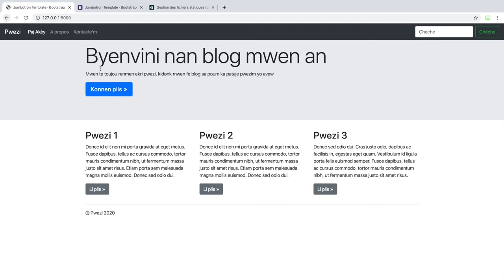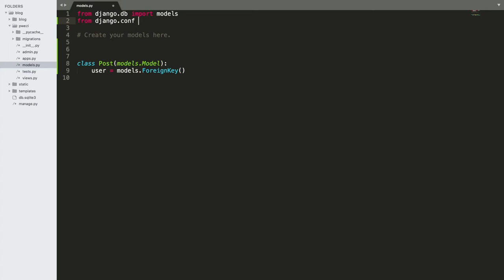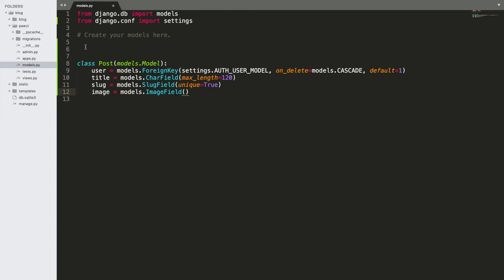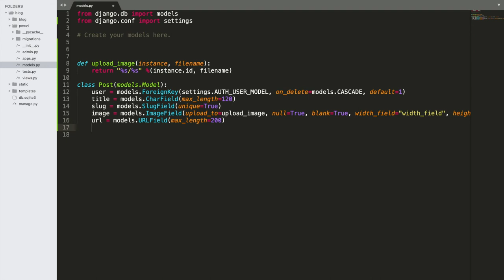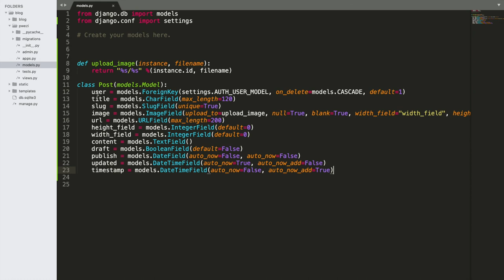Kreye Django models pou atik yo (Pati 1) - 10/32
Nan videyo sa, nou pral kreye Django models pou atik yo. Anndan models la, nap detaye tout sa kap gen nan atik lan (Imaj, tit atik la, kontni atik la, lyen atik la, otè, si atik la ap nan bouyon, etc...)